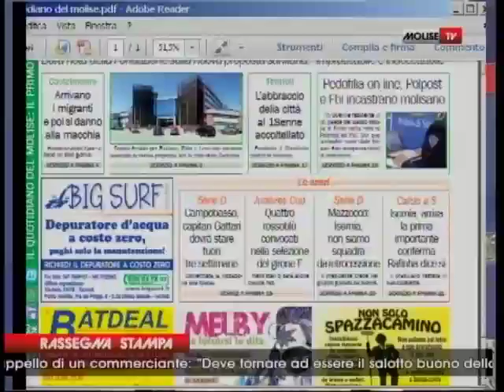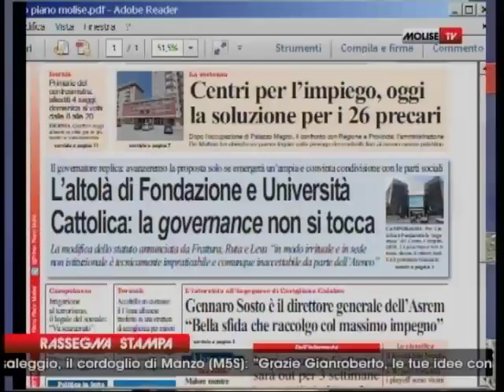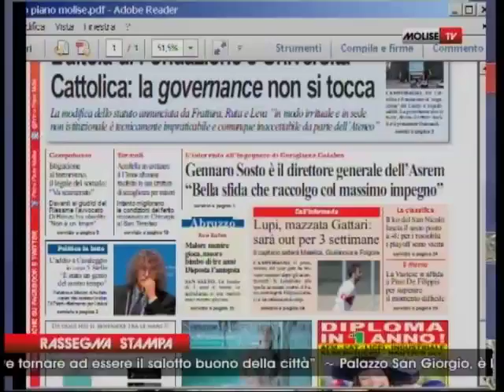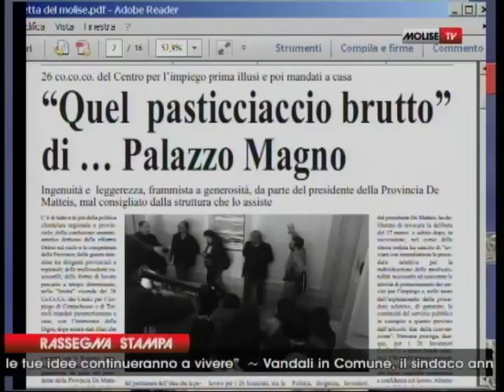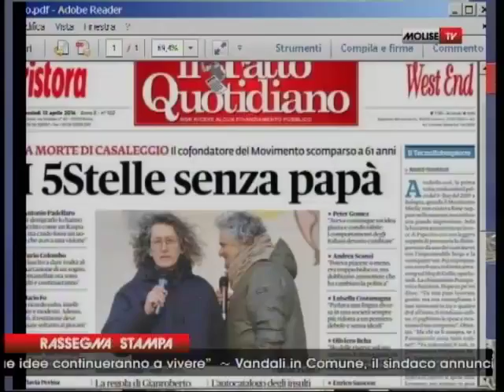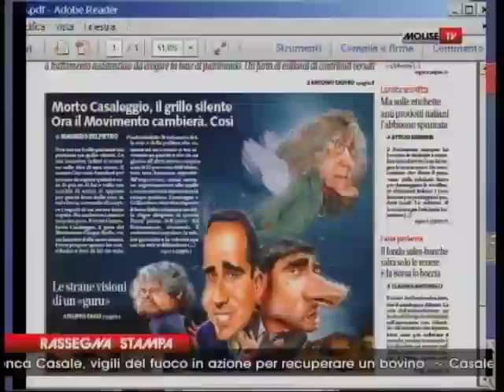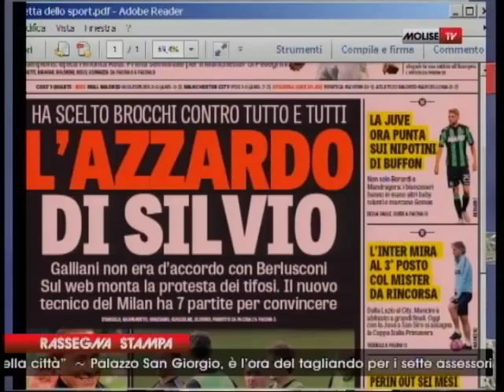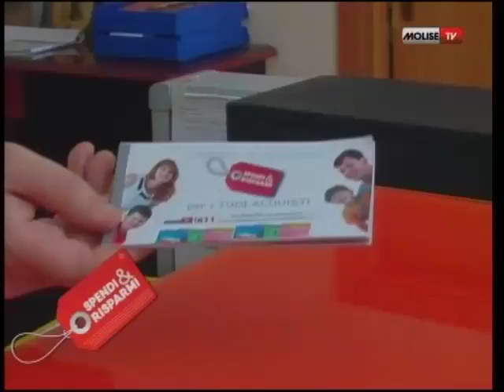RASSEGNA STAMPA 13 04 16